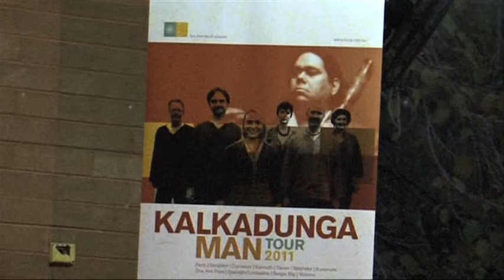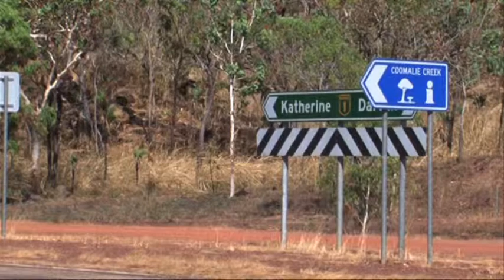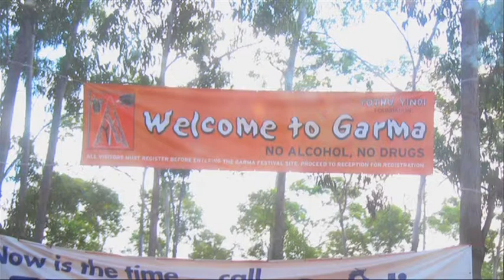Indigenuity Part 1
Cert IV Media class end of year project

make and produce a TV show